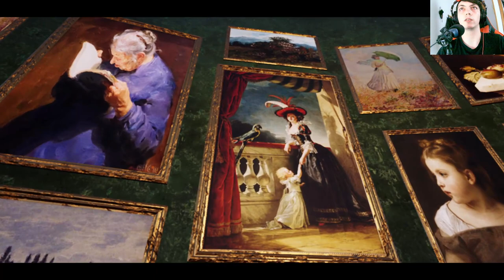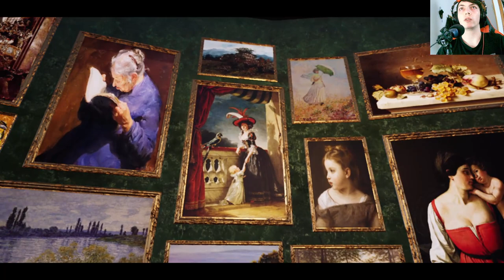La historia de Seven Doors | En Español | Capítulo 2